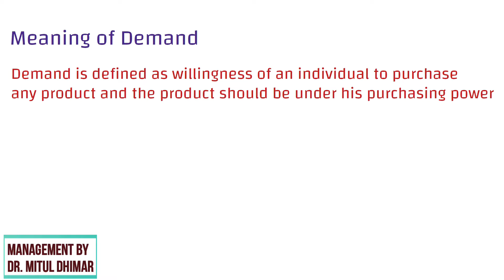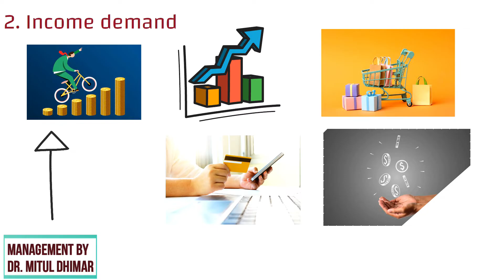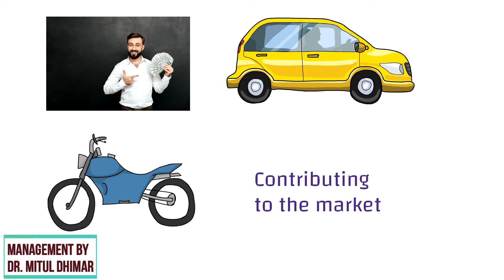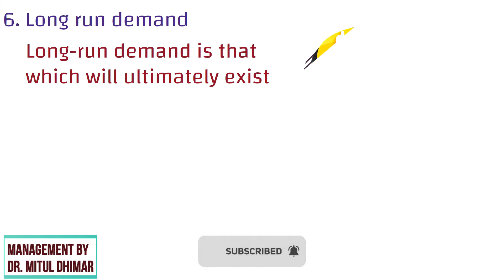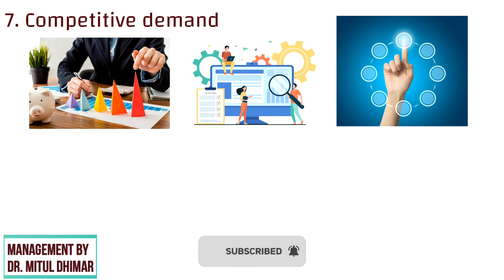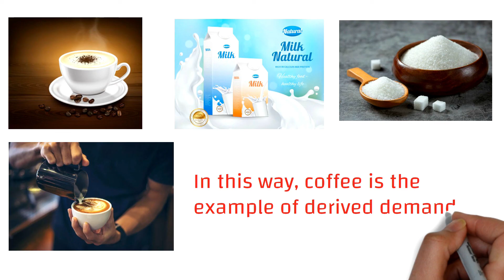Types / kinds of demand in economics with examples (9 Types)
This video is all about different types of demand in economics. Every points are explained with different corporate examples.

Total 9 types of demand included in my video. Price demand. Price demand relates to the amount a consumer is willing to spend on a product at a given price. Income demand. As consumers make more income, quantity demand increases. Joint demand. Joint demand is the demand for complementary products and services. Composite demand. Composite demand happens when there are multiple uses for a single product. Short run demand. Short-run demand refers to how people will immediately react to price changes. Long run demand. Long-run demand is that which will ultimately exist as a result of changes in pricing, promotion or product improvement. Competitive demand. Competitive demand occurs when there are alternative services or products a customer can choose from. Direct demand. Direct demand is the demand for a final good. Derived demand. Derived demand is the demand for a product that comes from the usage of others.

So these are the total types of demand included in my video.

Timestamp
00:00 Welcome to my channel Management By Dr. Mitul Dhimar
00:19 What is demand?
00:50 Price demand
01:26 Income demand
02:09 Joint demand
02:34 Composite demand
03:05 Short run demand
03:28 Long run demand
03:58 Competitive demand
04:35 Direct demand
05:02 Derived demand